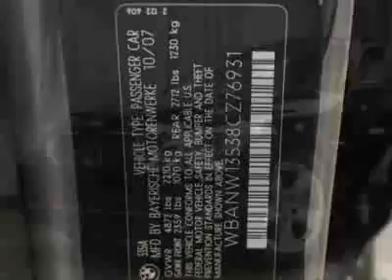2008 BMW 5 Series 535i Sedan - Marietta, GA